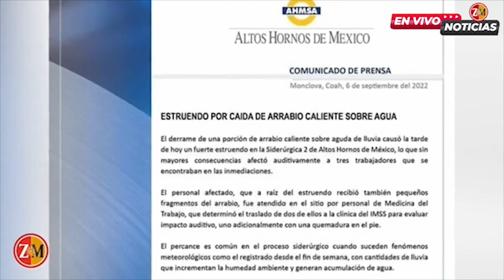Monclova Se produjo una explosión en Planta Desulfuradora del Alto Horno 5 de AHMSA.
Monclova Hace unos momentos al caer arrabio de un carro termo sobre agua de lluvia, se produjo una explosión en Planta Desulfuradora del Alto Horno 5 de AHMSA. El estallido causó sordera temporal a 3 trabajadores que se encontraban en la zona, dos fueron trasladados al IMSS para una evaluación auditiva.